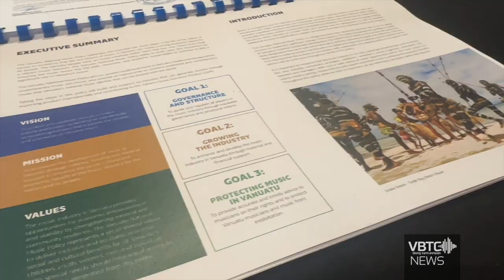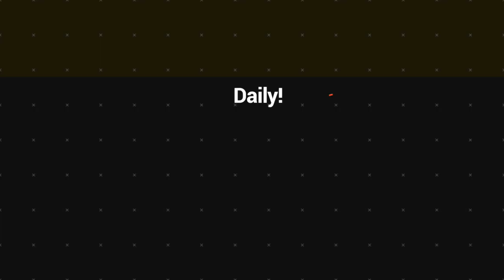Drafting of Vanuatu music industry Law underway - Dept. Of industry and state law office | VBTC News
The Department of Industry and State Law Office are currently leading the drafting of the Vanuatu Music Industry Law. During this process, representatives from various music artists have also been present to express their opinions, which will be submitted to parliament for consideration and passage into law.